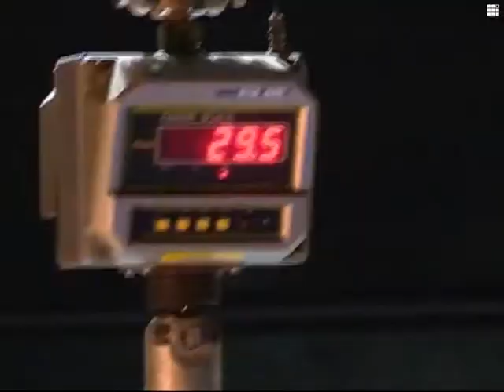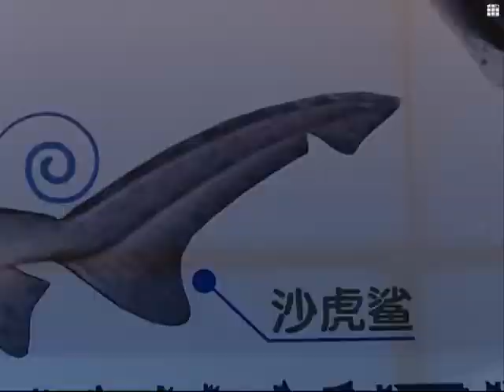Beijing aquarium welcomes six sand tiger sharks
Sharks are popular attractions in every aquarium. This week, the Beijing Aquarium has welcomed six new sand tiger sharks.